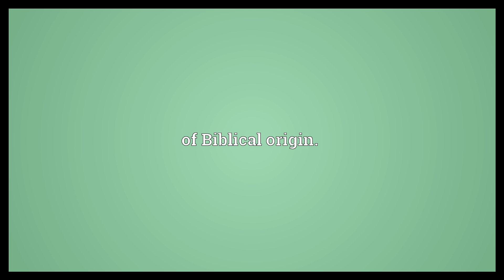Emmanuel Meaning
Video shows what Emmanuel means. Immanuel . Immanuel .. of Biblical origin..  Emmanuel Meaning. How to pronounce, definition audio dictionary. How to say Emmanuel. Powered by MaryTTS, Wiktionary